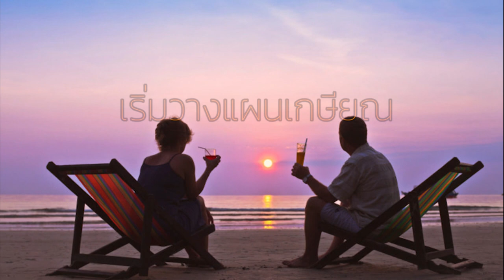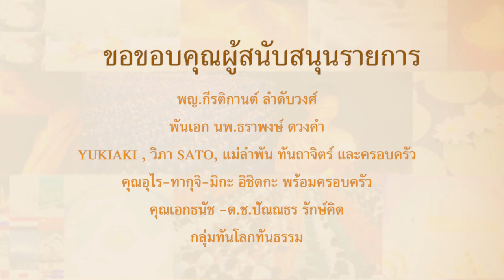อีก30ปีจะเกษียณ : ข้อคิดรอบตัว